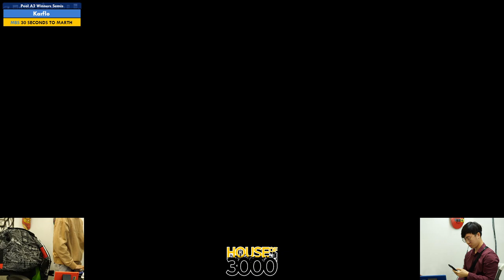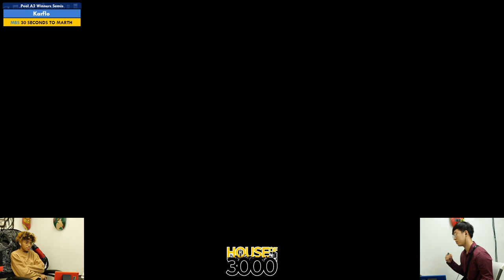Xeno323 Pool A2 Winners Semis Karflo vs 30 SECONDS TO MARTH